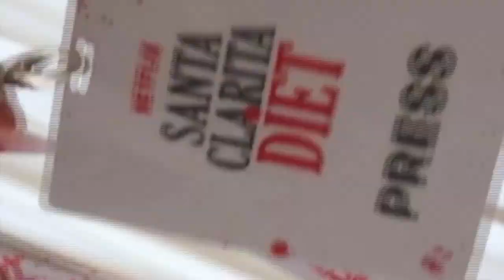CELEBRITY TOP 10 MAY 19, 2023